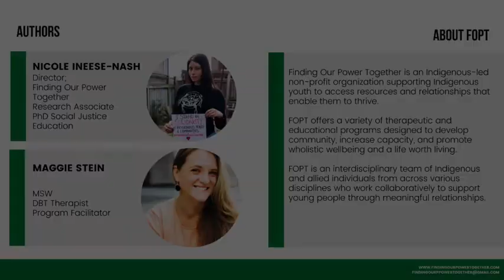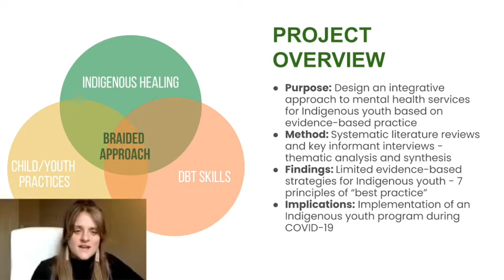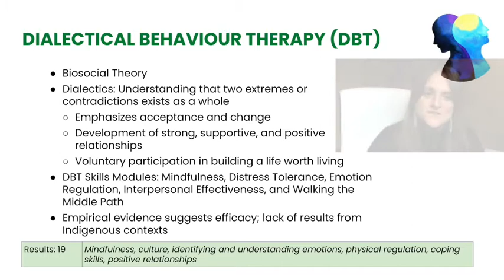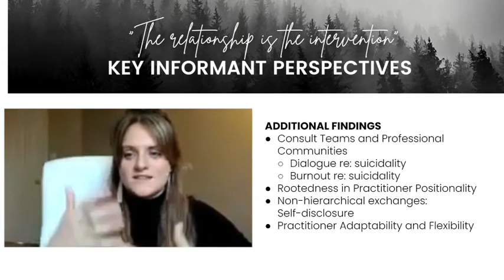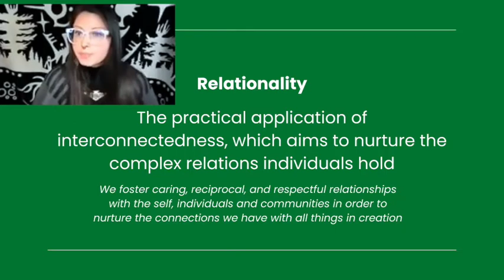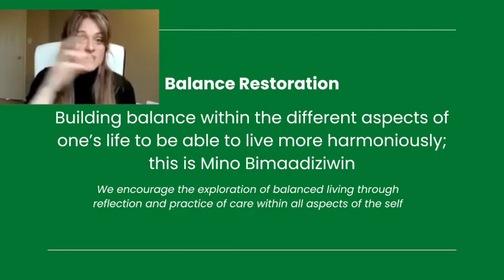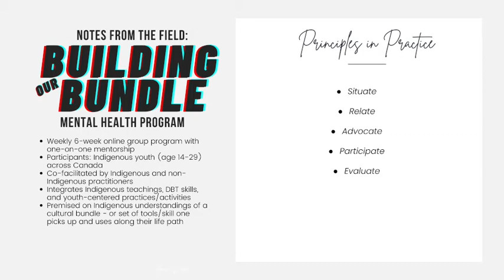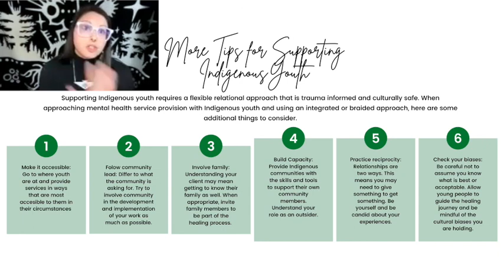A Braided Mental Health Approach for Indigenous Youth⁠⁠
Nicole Ineese-Nash and Maggie Stein hosted an online interactive webinar designed to offer evidence-based and culturally safe approaches for supporting Indigenous youth. This 2-hour webinar was intended for parents, caregivers, mental health providers, youth workers, educators, and community members who are interested in developing strategies to support the young people in their lives. The webinar presented findings from a knowledge synthesis project braiding together key principles of Indigenous mental health models (IK), Child and Youth Care (CYC) approaches, and Dialectic Behaviour Therapy (DBT) practices. The purpose of this approach is to best serve the mental and spiritual health needs of Indigenous youth across Canada during the COVID-19 pandemic and beyond.⁠

The full toolkit is available on our The resource was developed through research, community consultations, and implementation and has been packaged as a free toolkit to be used by anyone seeking to support Indigenous youth in their community.⁠⁠

Miigwetch to everyone who came to our online event and shared with us how to be supporting Indigenous youth during this challenging time. ⁠⁠

Would you like to see more webinars from us in the future? Let us know what topics you would be interested in us exploring!⁠⁠